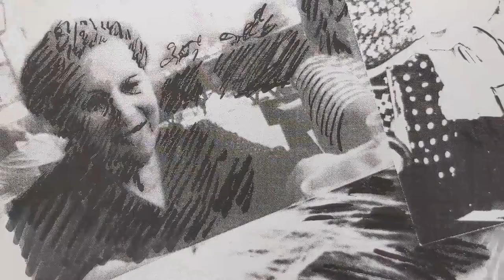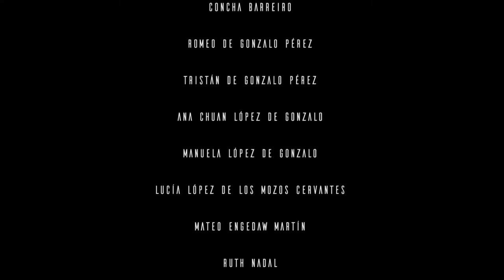Episodi 2: Postals del futur | Circo Interior Bruto | MACBA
El Circo Interior Bruto (CIB) ha dut a terme un laboratori de creació en el marc de l’exposició "Acció. Una història provisional dels 90", donant com a resultat la sèrie "El futur", composada de vuit episodis. "Postals del futur" és el segon episodi d'aquesta sèrie.